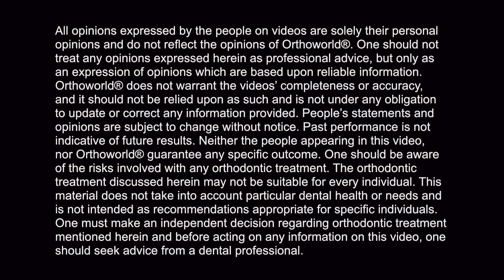Dr. Deep Sheikha Singh-Khaira talks about FASTBRACES® Technology